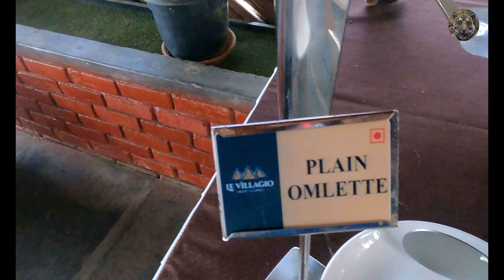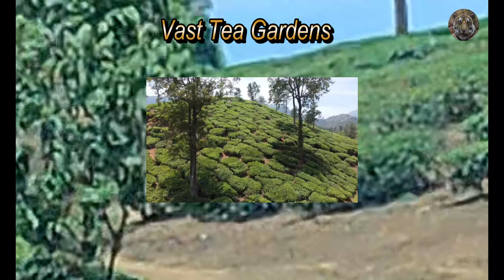Family Trip to Wayanad, Episode-2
I am Amitava Basu, and you are watching my youtube channel, "WildBeats". Basically, I am a Nature Lover and mad to see all natural extravaganza of India with its Flora and Fauna. I am passionate to see all the Unique Natural Habitats if India, since, India has a vast Natural Diversity. And I want to go every corner of our beautiful country. Please Subscribe my channel and hit the bell icon just beside the subscribe button to "All" and from then onward, whenever, I will post video in my channel, you will immediately see the same video in your device. Birds and Animals are my favourite of course. But, I am also, in love of nature and habitats. so, some enchanting landscapes use to attract me. So, hope all of you will love all these, if you go through my videos.
In this Video, I described about our trip to Wayanad and saw birds and other sightseeing places. Hope you will enjoy this video.
My Gear :  Nikon D500 + Nikon Z 180-600mm Lens
                     Nikon Z6ii + Nikkor 300mm Prime f/4
                    Gopro Hero 9 Black
                    Vanguard Tripod
                    Digitech Wireless Mic
                DJI Mini 2 Drone
             2) Elegy of War - AI music